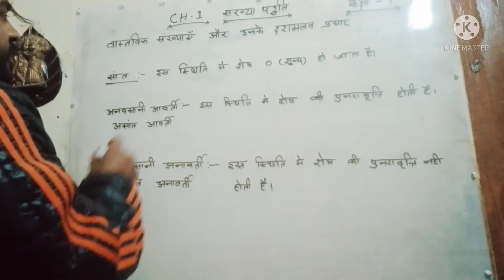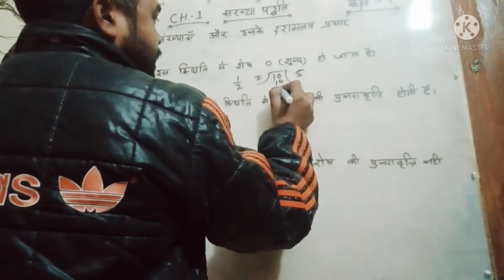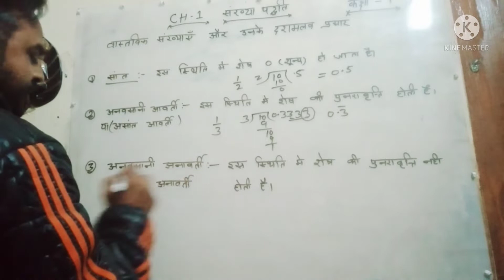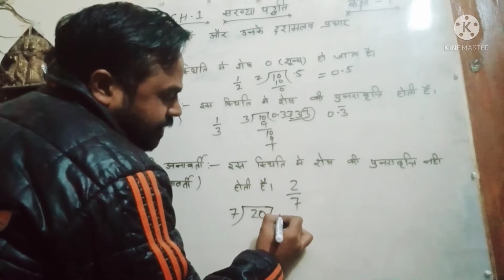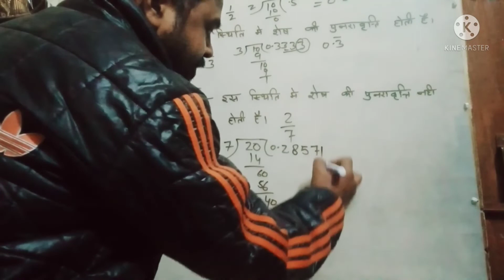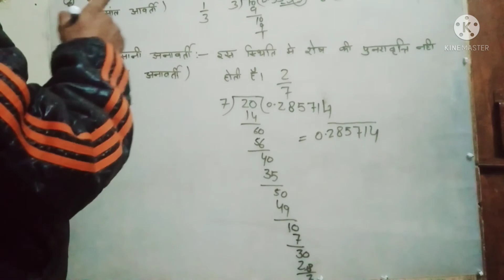Introduction of ch-1 संख्या पद्धति of class 9th up board book (part -2)